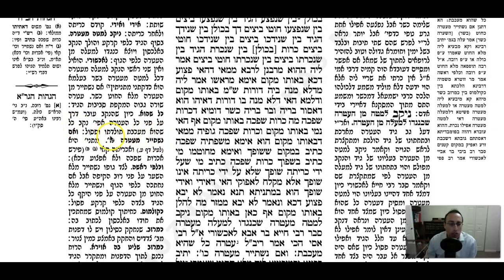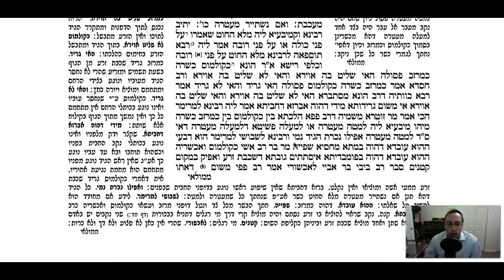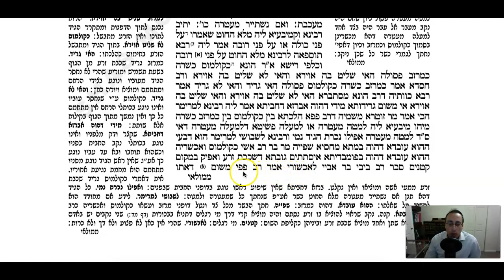Yevamos Daf 75b Daf Yomi Gemara (Talmud) Mesechet Yevamot